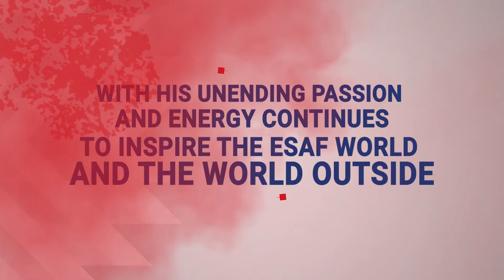ESAF Founder Achievement Video (2019)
It was really exciting for us to create a founder video of KPT@56.